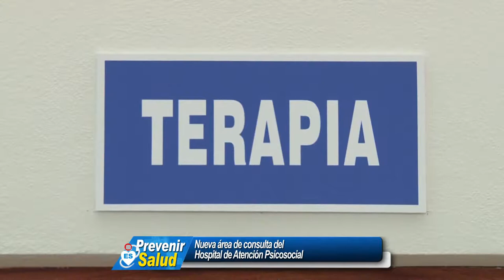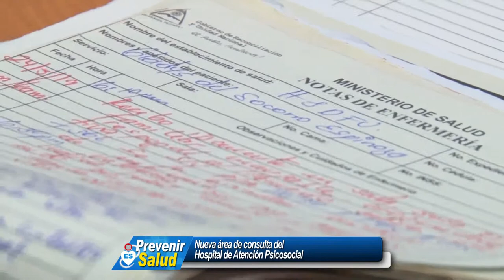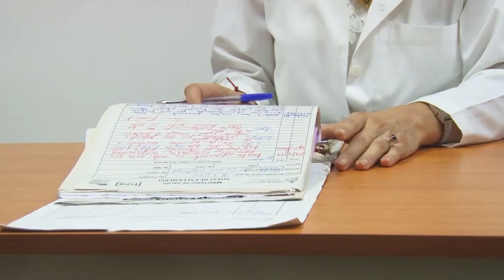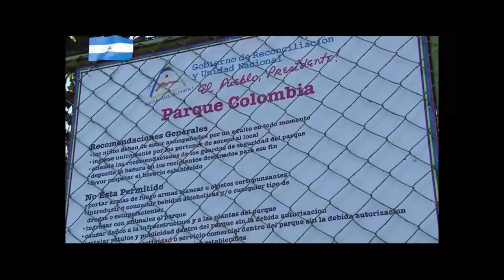PREVENIR ES SALUD 13 de septiembre 2019